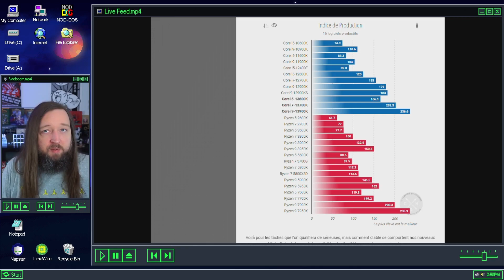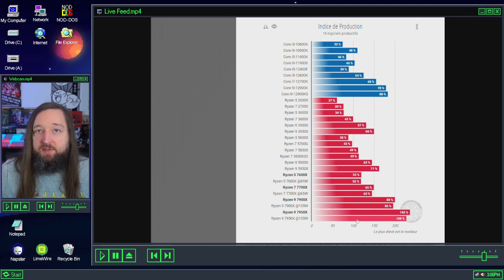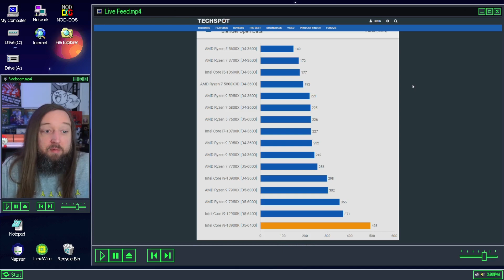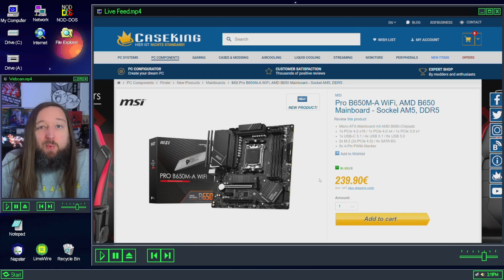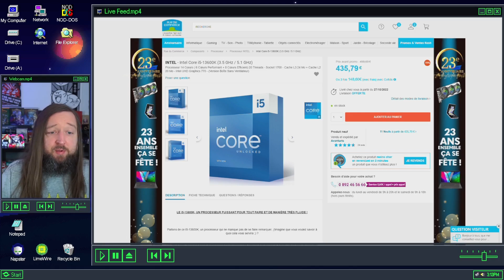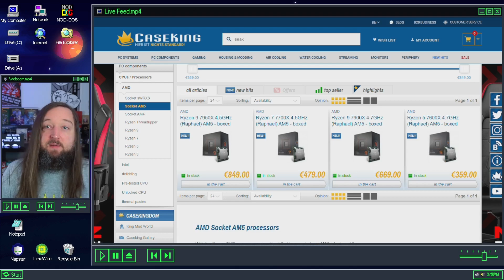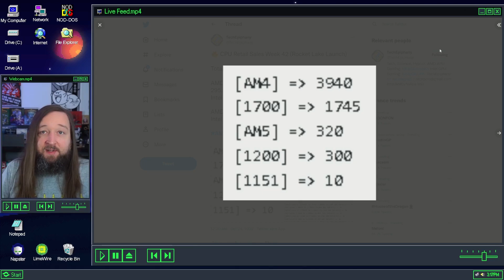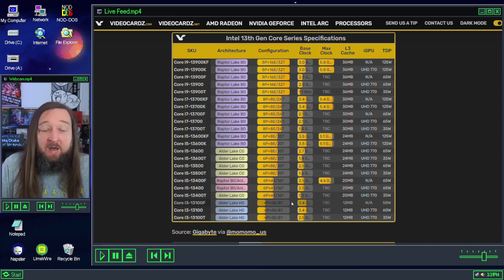Intel Gen 13 et Ryzen 7000, ca vaut le coup ?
C'est une question avec beaucoup de réponses possibles !

Si tu veux soutenir la chaine et mon travail directement n'hésite pas à laisser un Super Thanks (ya un bouton sous la vidéo)

0:00 Intro
1:12 Les perfs
3:30 Les watts
5:50 Les prix
9:50 Le marché
12:41 Pour quoi faire ?
19:13 Outro